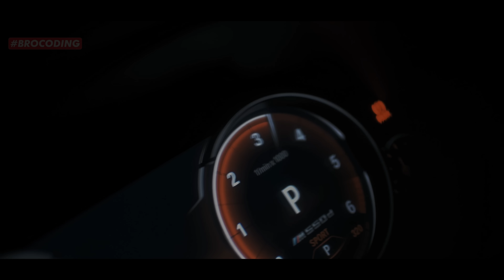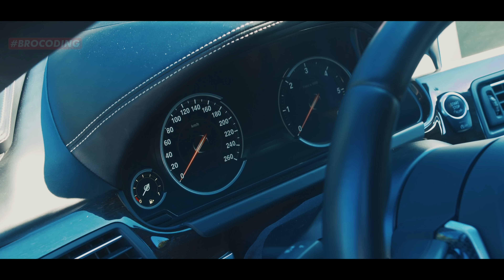Prezentare BMW 640 XD | Distributie N57 | 4K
OLA si bine ati venit din Nou la un nou VLOG brocoding unde astazi va facem un review la BMW 640 Xd si va prezentam si Distributia la masina , iar la final va prezentam si un BONUS si un NOU membru in parcul auto.Stay Tuned and BigUp !!!
Daca v-a placut ne gasit si pe alte retele de socializare:

Ig VIDEO ART : @alexdomnariu